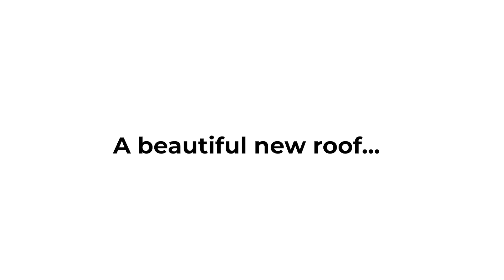Reacting To Akon "WE ARE GODS" | "Islam did NOT start with Prophet Muhammad (ﷺ)"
Reacting To Akon "WE ARE GODS" | "Islam did NOT start with Prophet Muhammad (ﷺ)" Guest Gabriel al Romaani on TheDeenShow Ep. 998